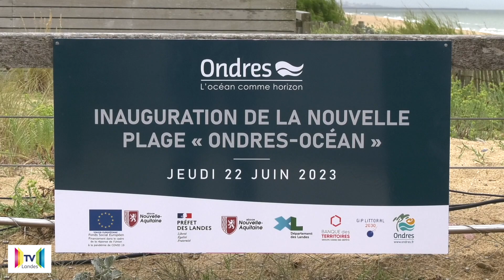Ondres 230622 Inauguration Ondres Océan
A l'approche des vacances d'été la municipalité de Ondres a inauguré son plan plage.